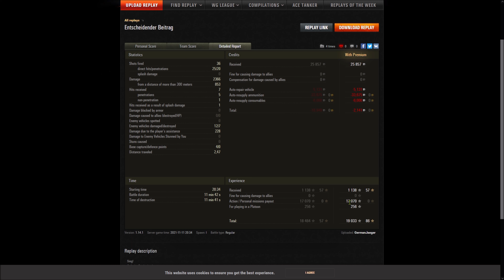Strv 74 - Fischerbucht - Crucial Contribution - 12 Frags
Gastreplay vom GermanJaeger [H_M_N] aus der Facebookgruppe W.o.T. Germany, im Platoon mit rasaknasta [H_M_N9 mit dem MT-25 und mit TerrorSchnegge[BAND] mit dem Strv 74